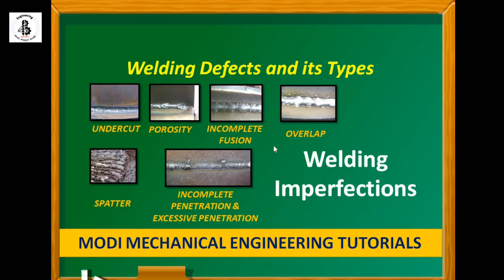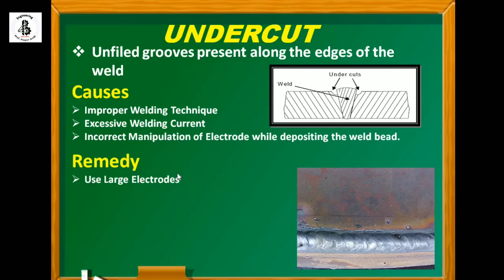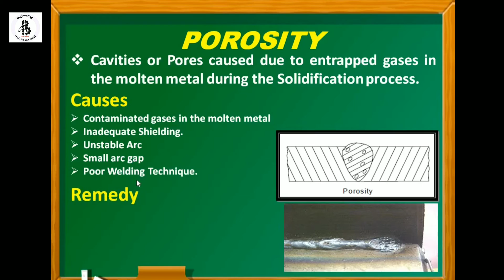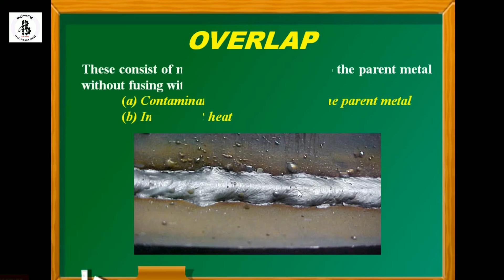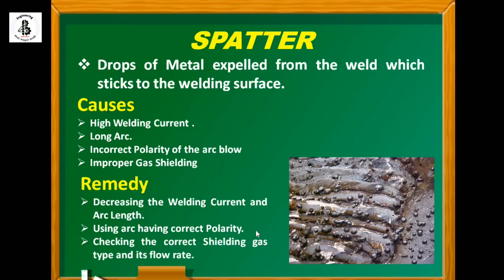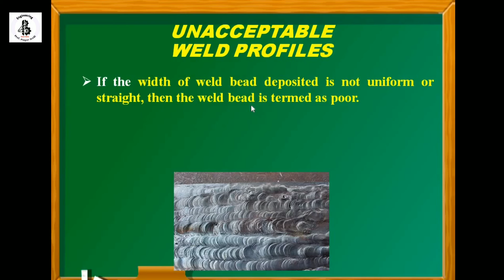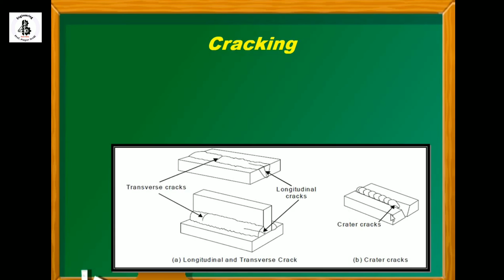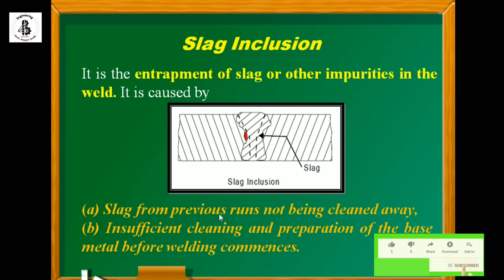WELDING DEFECTS!! Weld Defects | Causes & Remedies|Porosity, Arc Strikes, Undercut |welding process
MODI MECHANICAL ENGINEERING TUTORIALS.
This channel is Containing of fundamental concepts of Mechanical engineering.
In some videos passing trick of subjects of engineering, Preparation for GATE,PSU,UPSC,GPSC,RRb,DRDO,ISRO etc…. examinations.

In My Channel Easy explanation about more Mechanical engineering concepts, which are really helps you in your future.So,
                                                                                                                  Prof. Mayur S. Modi

AC WELDING AND DC WELDING DIFFERENCE - arc welding with ac and dc supply - arc welding basics